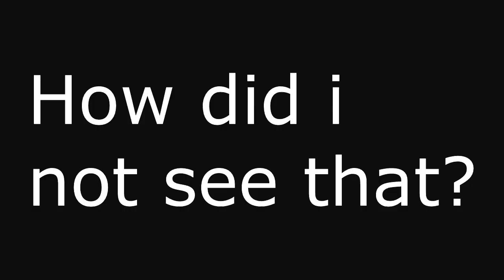"I ♥ Stun Mines" Ghost Recon Future Soldier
Ghost Recon: Future Soldier | Map: underground
Kodie VS. Dead Ace - WINNER: Dead Ace (wins by Stun Mine)

Additional: Testing a new render setting. Doesn't seem to look very good in low settings but looks good when changed to 720HD..won't be using that setting again